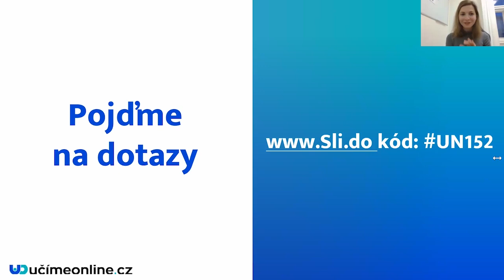Dotazy a rozloučení / Preventivní práce se stresem dětí v hodinách i běžném životě #152